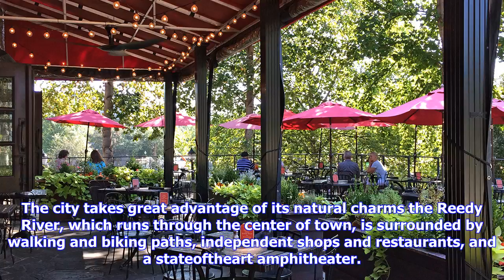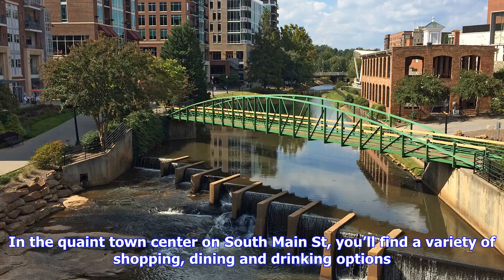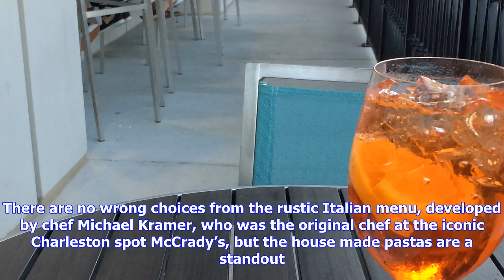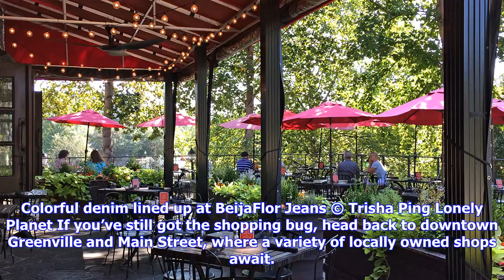Breaking News | Your weekend in greenville, a small-town southern delight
Your weekend in greenville, a small-town southern delight

A small town of just under 70,000 people, tucked into the Appalachian foothills, Greenville might no...